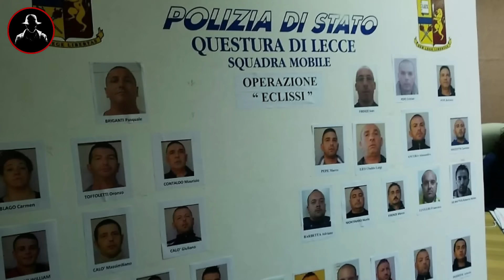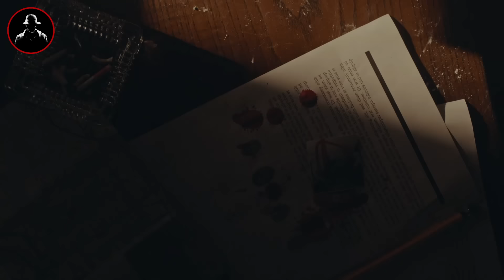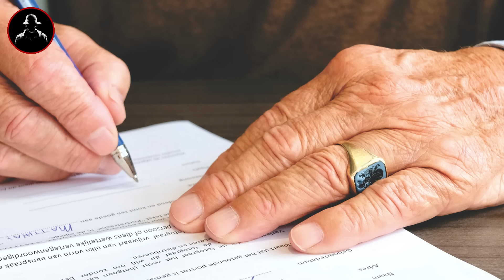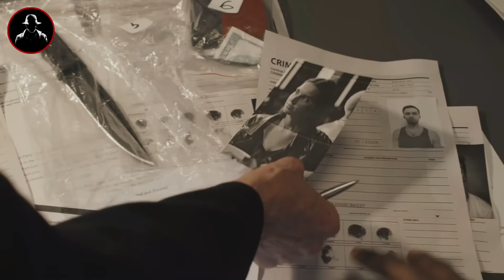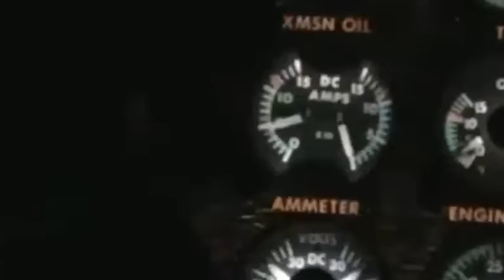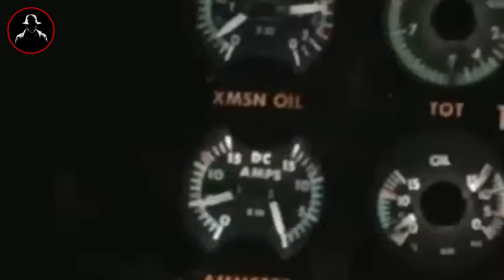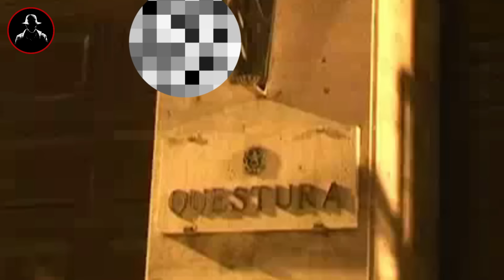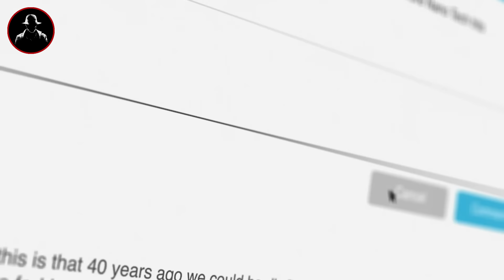SACRA CORONA UNITA: LA STORIA | DALLE ORIGINI AD OGGI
La Sacra Corona Unita è un'organizzazione criminale italiana di natura mafiosa, con il suo epicentro in Puglia, prevalentemente attiva nel Salento, e che ha stabilito accordi criminali con organizzazioni del crimine dell'Europa dell'est. La sua peculiarità emerge in modo distintivo, distinguendosi dalle altre mafie italiane.

00:00 Cos'è la Sacra Corona Unita?
00:50 Le origini del nome
01:12 Le origini
04:39 La Nuova Sacra Corona Unita
06:50 Contrasto alla Sacra Corona Unita
08:04 Gli anni 2000
09:23 Rituale di iniziazione
09:58 Gerarchia della Sacra Corona Unita
10:56 Le Faide
14:00 Le divisioni interne

Il nome di questa organizzazione ha le sue origini nella tradizionale cultura mafiosa:
Corona, in riferimento all'uso del rosario nelle processioni.
Unita, a ricordare la forza di una catena composta da numerosi anelli.

Ringraziamo tutti voi per averci accompagnato in questo viaggio nel cuore oscuro della storia della Sacra Corona Unita. Speriamo che questo racconto vi abbia fornito una prospettiva più approfondita su una delle organizzazioni criminali più potenti e complesse al mondo.

📰 Benvenuti su NERO SU BIANCO, il canale YouTube che ti condurrà in un avvincente viaggio nel mondo oscuro e intrigante del crimine. Qui troverai un'incredibile raccolta di video d'informazione che mettono in luce gli aspetti più oscuri della società, svelando i segreti e le dinamiche nascoste dietro le attività criminali.

Ricorda: il mondo del crimine ha molteplici sfaccettature, e noi siamo qui per portarle in primo piano, mettendole NERO SU BIANCO.